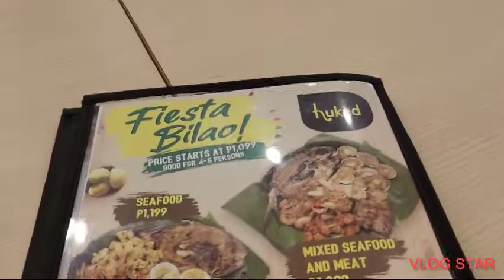GraceOcampo. BUTUAN HUKAD Restaurant at SM BUTUAN CITY